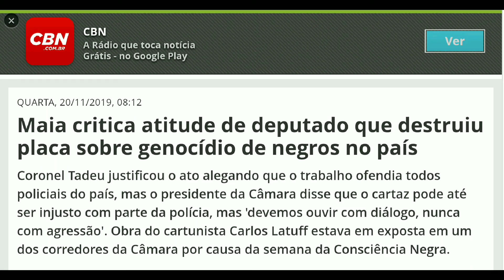Rádio CBN fala sobre deputado que destruiu uma de minhas charges sobre violência policial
No momento em que os Estados Unidos ardem em protestos contra a morte de George Floyd, assassinado por um policial branco, vale lembrar que o racismo e a violência policial matam negros e pobres todos os dias no Brasil, e que tratar desse assunto aqui é tabu.
Em 2019 um deputado/PM destruiu uma charge que fiz em 2013 sobre violência policial. A charge fazia parte de uma exposição no Congresso Nacional sobre o Dia da Consciência Negra.